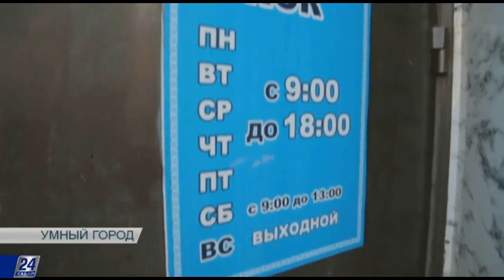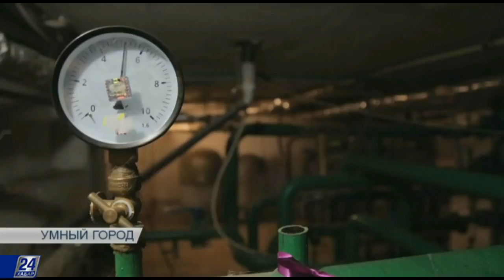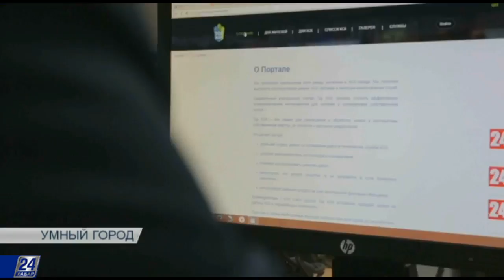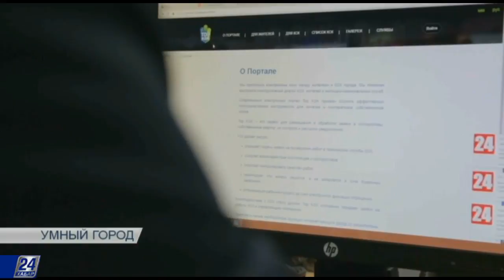Виртуальный помощник казахстанских КСК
Виртуальный помощник казахстанских КСК – новая система, запущенная в Астане в пилотном режиме в феврале 2017 года. Насколько она облегчила жизнь столицы? Пригодится ли опыт виртуальных распорядителей работы коммунальных служб остальным КСК страны? Обо всем расскажем в этом выпуске.